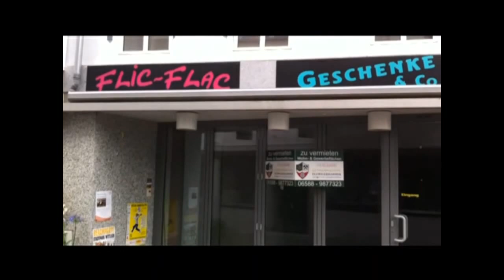Wittlich ist eine wunderschöne Stadt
Historischer Teil der Stadt Wittlich bei meinem Spaziergang (2014)